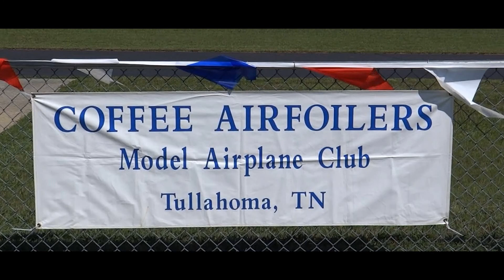Coffee Airfoilers Monday April 19th 2021 Awesome Day For Flying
Coffee Airfoilers   Monday   April   19th   2021   - Awesome Day For Flying -- Arnold Air Force Base - Tullahoma Tennessee